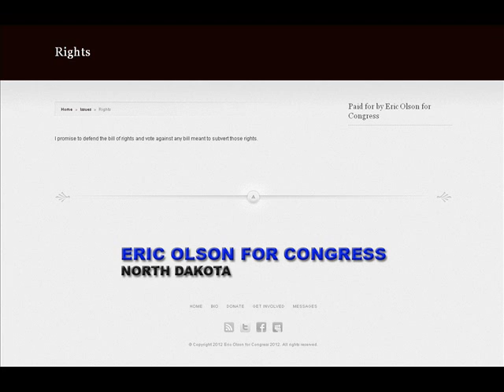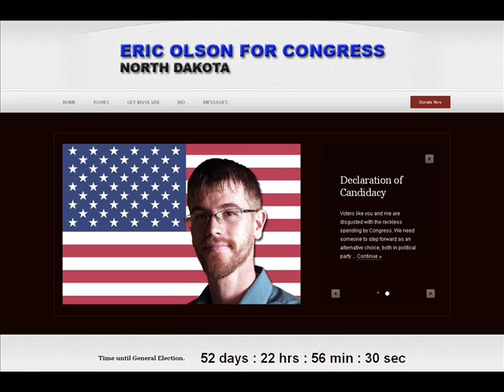Interview w/ Eric Olson - Libertarian US House candidate - North Dakota - At Large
9/10/2012 (Monday) Eric Olson - Libertarian candidate for US House of Representatives - North Dakota - At Large - 2012.

1) Intro
2)
3)
4)
5)